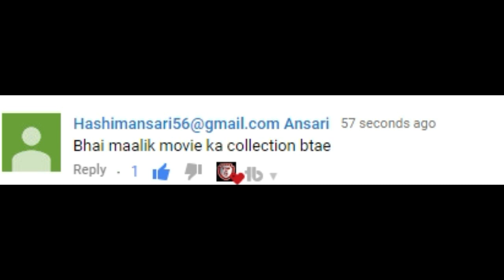Maalik (2016) World-Wide Box Office Collection - Nett & Overseas Collection